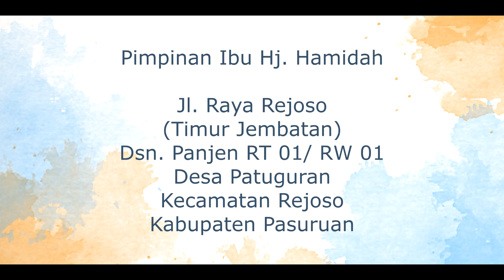Kumpulan Backdrop Engagement Indoor & Outdoor di Tahun 2021 // NHF Wedding Dekorasi - Pasuruan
Kumpulan dokumentasi foto Backdrop Engagement yang pernah kita kerjakan di Gedung atau Rumahan di tahun 2021. Berbahan Styrofoam dan Triplek. Semoga menajdi Inspirasi

Apabila kalian masih bingung terkait dekorasi styrofoam, bisa komen dibawah, kami akan mencoba membantu memecahkan solusinya.

Booking dekorasi & Keperluan Wedding Party lainnya: 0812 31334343 atau 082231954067 (Phone & WhatsApp)
Alamat : Dusun Panjen RT/RW 01/01 (Timur Jembatan Rejoso), Ds. Patuguran, Kec. Rejoso, Kabupaten Pasuruan
Pimpinan : Ibu Hj. Hamidah